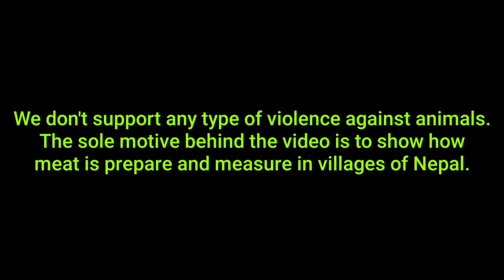Villagers Nepali Pork Meat Cutting Style | Bangur Cutting | Pork Meat in Nepal , Bhojpur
?¦ *Like if U enjoyed* ¦?
?¦ *Like Bibek Poudel* ¦?
?¦ *Thanks for ¦?